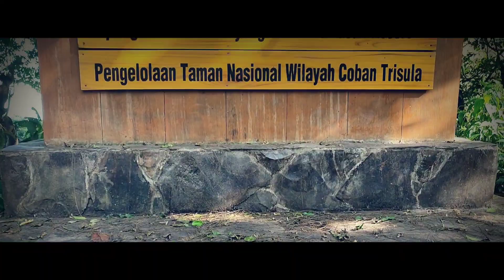Jalur Bromo Dari Malang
kali ini YSI JATIM punya acara
GOBAR dan KOPDAR yang ke dua dengan tema GOBAR KOPDAR WETAN KULON JAWA part 2. Dengan agenda GOBAR ke Bromo

Jalur menuju gunung Bromo dari kota Malang
untuk loading sepeda melewati Tumpang